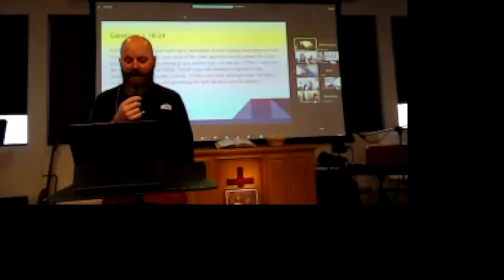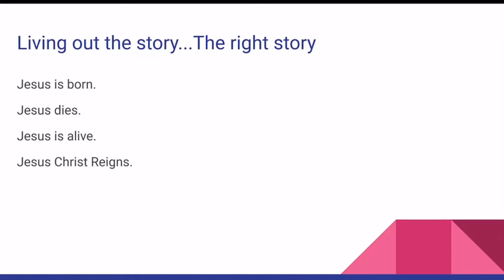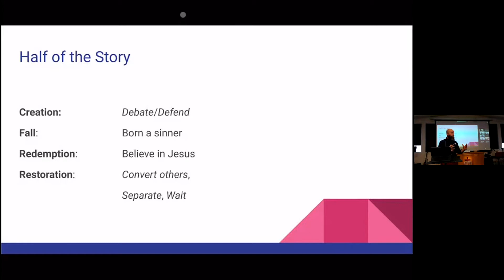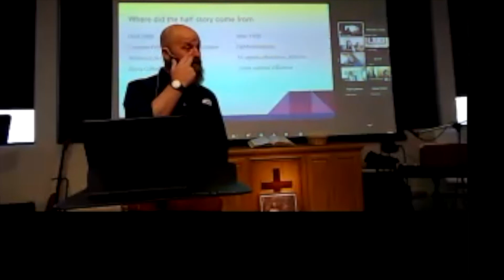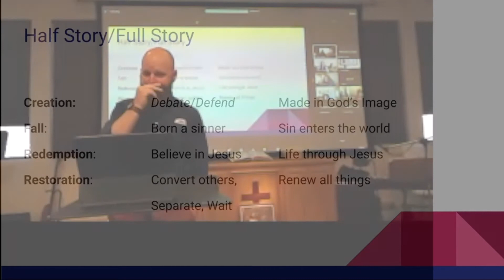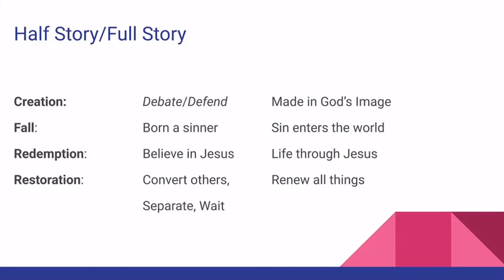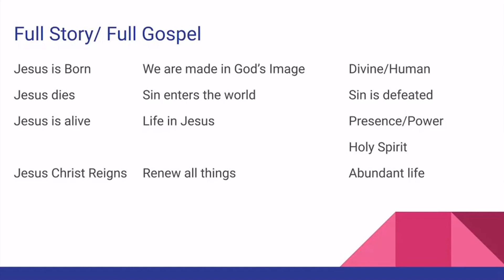The Full Story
Mathew Peyton fleshes out the full story of the gospel. Lots of folks believe in a "half-story" about Jesus that they think gets them into heaven, but really might just leave them in the same old place.